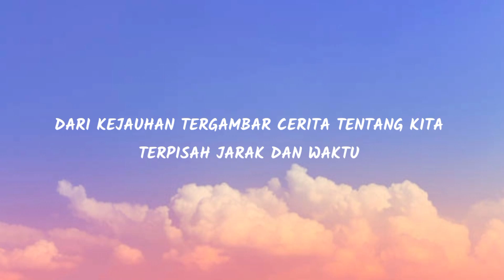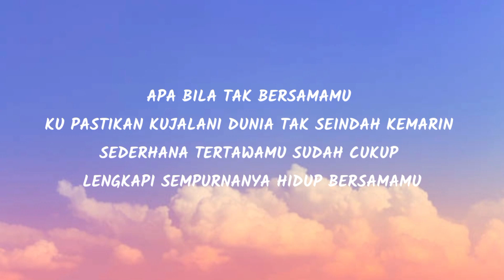Komang - Raim Loade (Lirik)